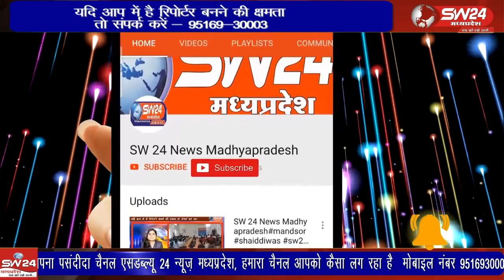अयोध्या से आए अक्षत कलष का प्रत्येक गांव में पूजन कर कलश यात्रा का आयोजन किया जा रहा है।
अयोध्या से आए अक्षत कलष का प्रत्येक गांव में पूजन कर कलश यात्रा का आयोजन किया जा रहा है। इसी कड़ी में शुक्रवार के दिन बागली के ग्राम मकड़िया में सभी ग्रामीणों द्वारा अक्षत कलश यात्रा का आयोजन किया गया, यात्रा में बड़ी संख्या में ग्रामीण सम्मिलित हुए।